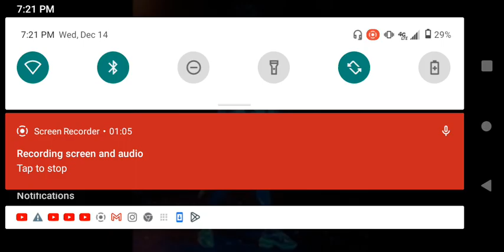on my dirtbike, freestyle